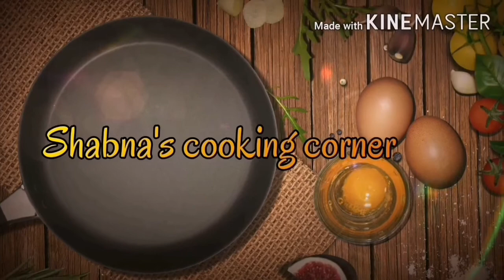Puliyinji recipe for sadya/പുളിയിഞ്ചി എളുപ്പത്തിൽ ഉണ്ടാക്കാം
Note pls:
Take tamrind thick pulp
Melt jaggery adding half cup water

Once it is ready and swiched off, it will thickens more.. So pls look the consistency before u switch off the flame